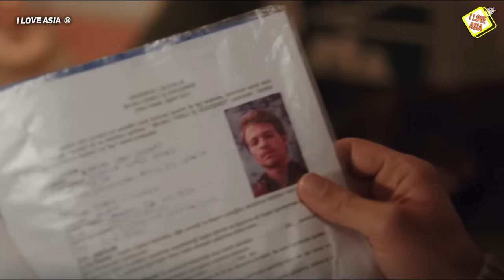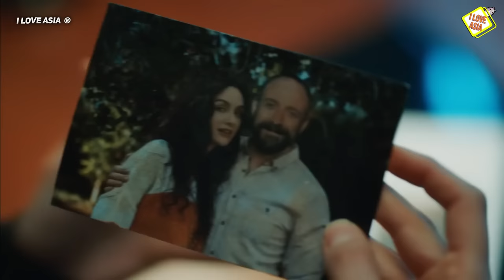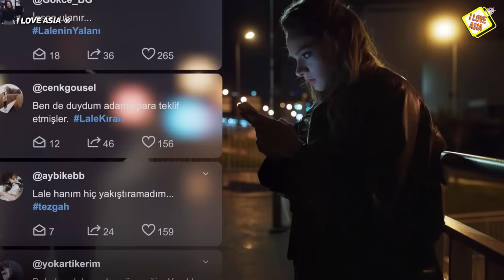SERIES TURCAS EN ESPAÑOL (Actializadas 2023) 💥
¿Están buscando alguna serie turca para ver este 2023 completa en español?
Entonces llegaste al lugar indicado, te vamos a recomendar joyas turcas que podrás ver ahora mismo. Si quieres saber cuales son estas series, quédate hasta final.

Se que encontraras algo interesante. 🤗